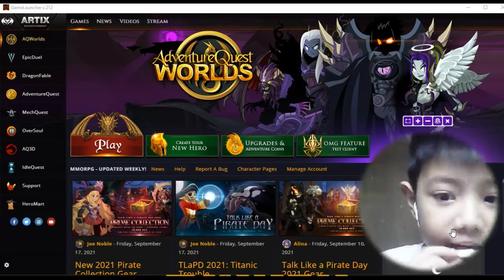aqw pc with facecam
guys i download this app